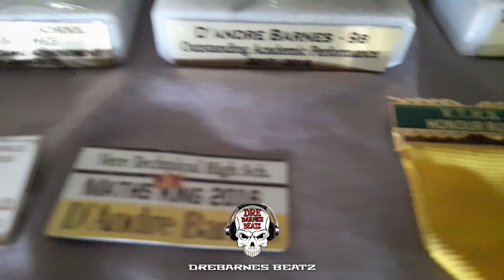DREBARNES BEATZ FLASHBACK🔥 | Alkaline Top Prize Riddim Instrumental REMADE 2021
Any re-uploading of this beat without permission will be flagged and taken down.